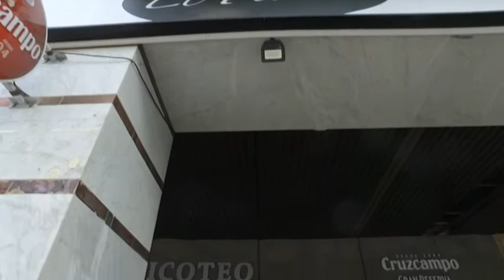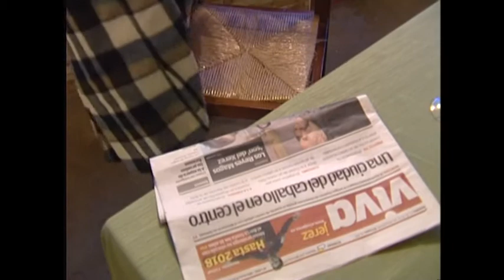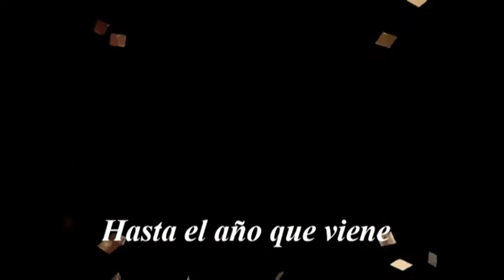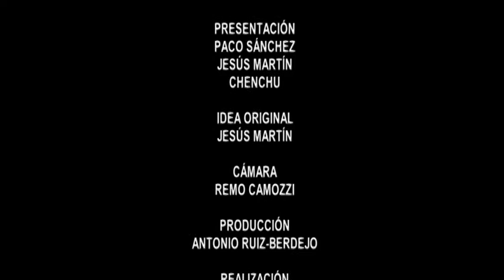Pa' Comer | El Picoteo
Programa de 8TV Jerez "Pa' Comer, la mar de bueno", emitido el Viernes 27 de Noviembre de 2020. (Segunda Parte)